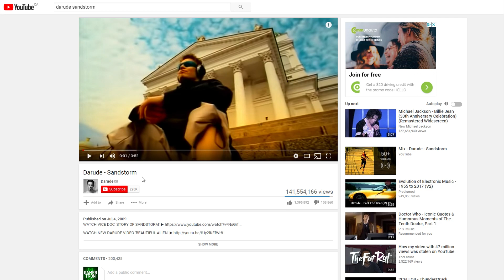The Last Jedi is a Masterpiece and MauLer is Wrong...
Discord Contact ID: TheGamerTronShow#2357